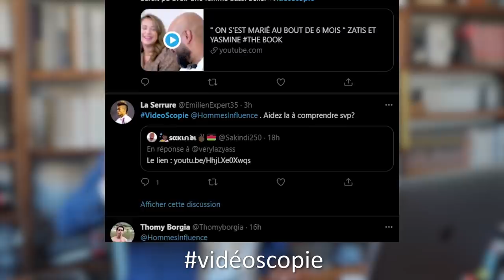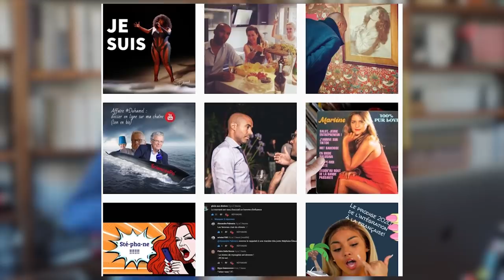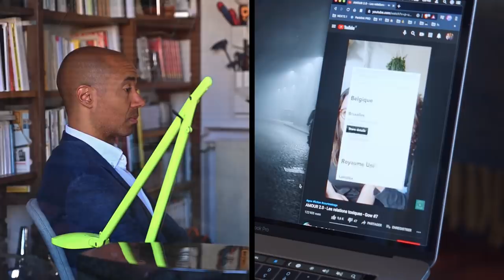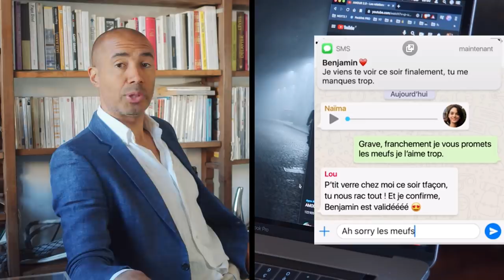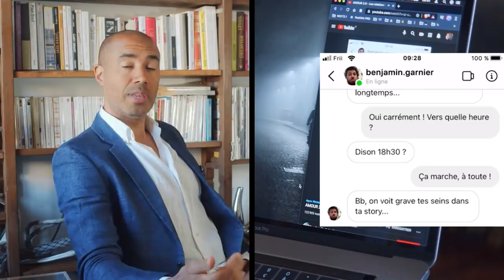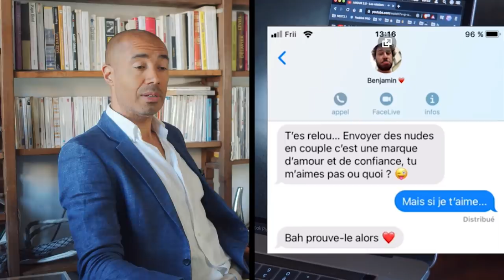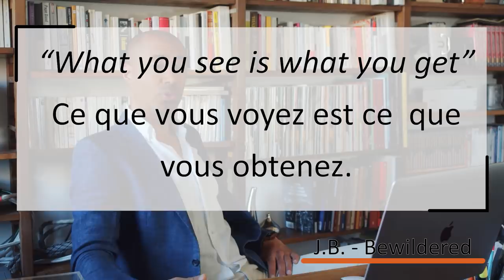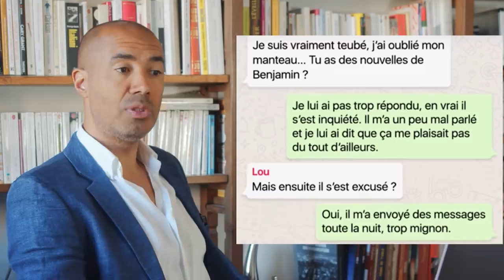Le parfait portrait-robot du compagnon toxique est dû à deux YouTubeuses👌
Relations toxiques : le court-métrage de ces deux "influenceuses" est plutôt réussi en soi, mais est-il exagéré ? Misandre ? Voyons ça

0:00 Introduction
1:06 Soumettre des contenus à la sagacité du sociologue à lunettes?
2:25 Réclame
3:35 Montrez-vous bande de lâches
4:32 La mafia des lunettes chinoises de merde
6:15 Nécessaire rappel de l'ordonnance de Villers-Cotterêts
8:08 Sponsorisé par le CNC (feat. interracial granny)
9:55 Tomer Sisley envoie une photo de son aubergine
10:24 Entrée en scène de Benjamin
13:10 La femme Lego veut muscler son fessier
15:42 Le "nude" dans l'Histoire
16:54 Benjamin manque (encore) d'intelligence communicationnelle
17:35 Les jeunes bourgeoises s'encanaillent
20:35 Prémonition de twerk avérée
22:30 Benjamin est vraiment con, en fait
25:49 Les limites des capacités de jugement de F
27:40 Les charmes vicieux de la jalousie maladive
29:21 Les critères de F, c'est du chinois
31:10 Mesdames, fuyez les puceaux mentaux
32:10 Énième démonstration de misandrie de Stéphane Édouard